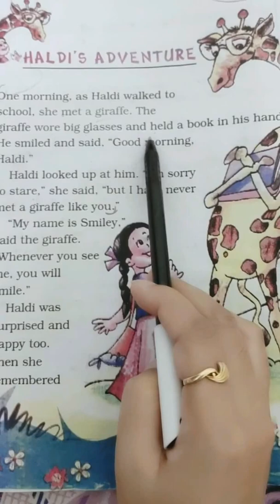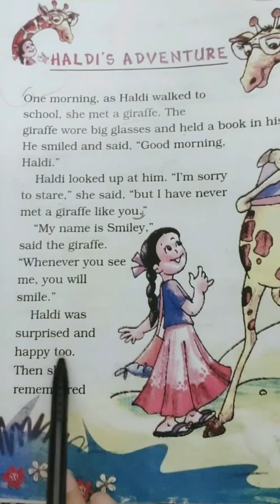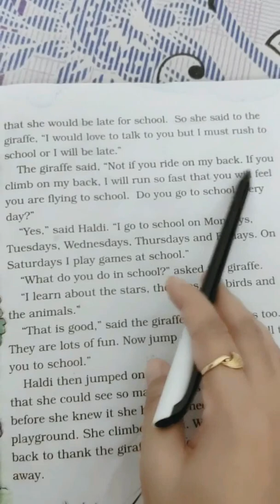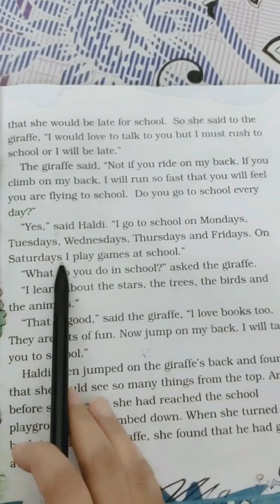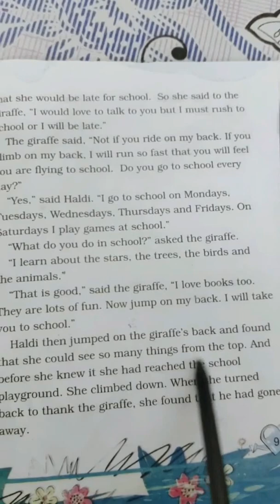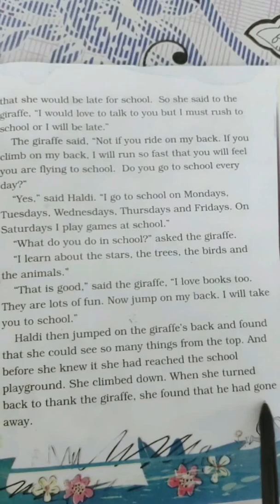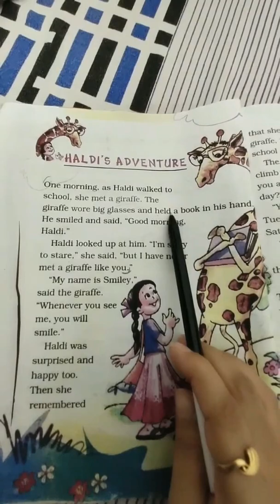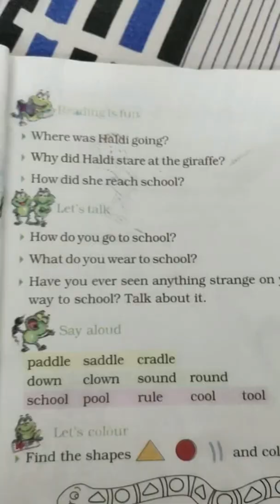Unit 1 Haldi's Adventure(English)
Topic- Unit 1 Haldi's Adventure
Subject- English
Class- 2
Teacher - Ms. Nisha Joshi